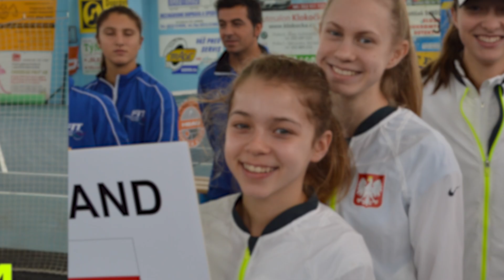Playing for Poland - Iga Swiatek’s memories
World No. 1 Iga Swiatek takes a trip down memory lane as she recalls some of her standout moments playing for her country from Juniors through to the modern day.